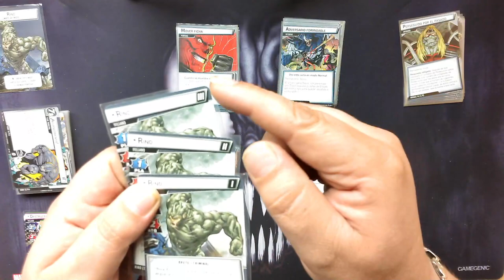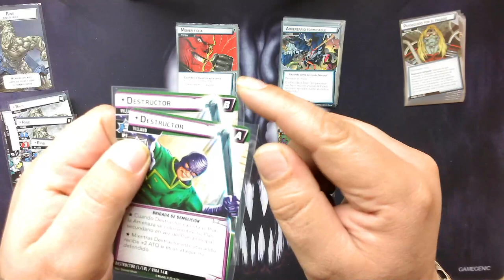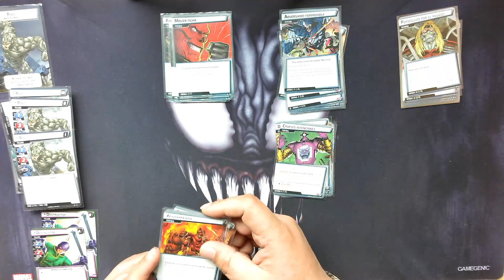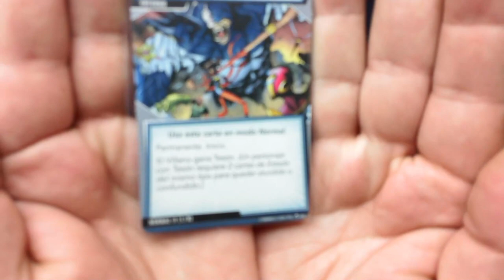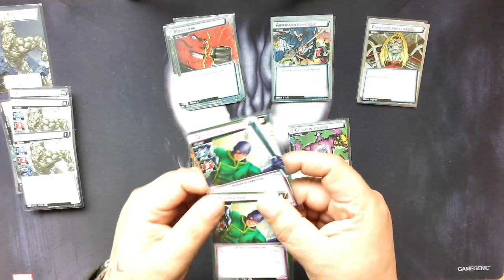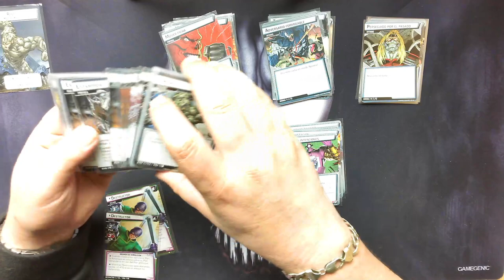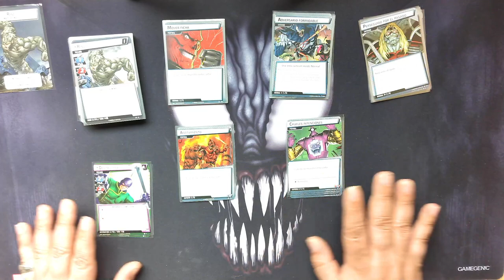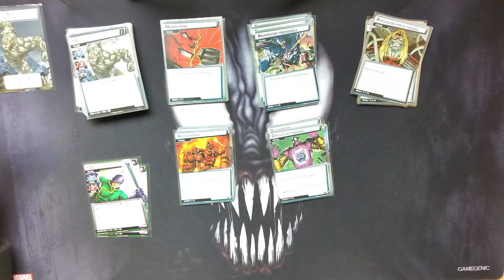Sistema De Dificultad Marvel Champions